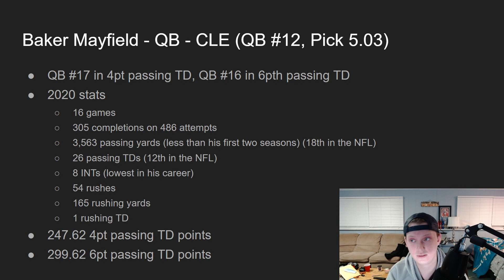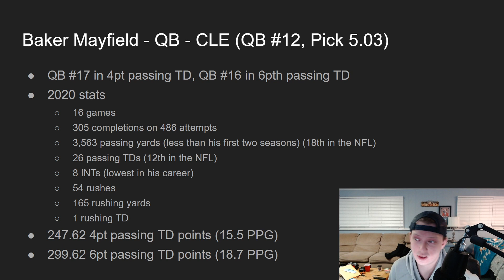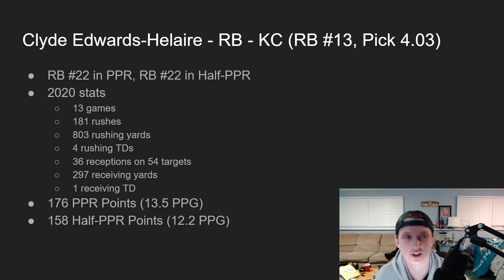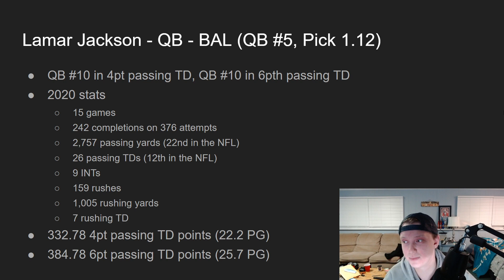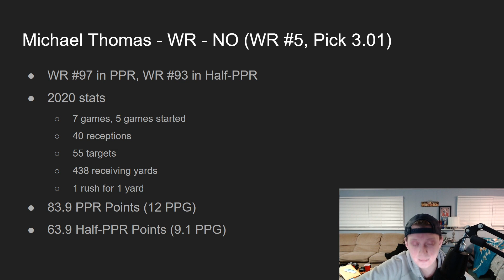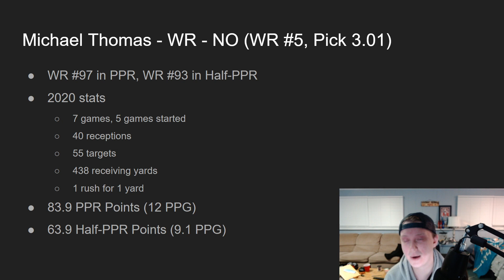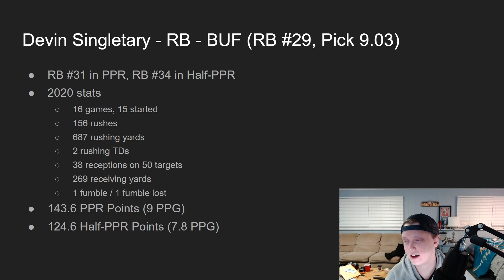2021 Dynasty Fantasy Football - Do Not Draft List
2021 Dynasty Fantasy Football - Do Not Draft List

In this video, I go over my 2021 Dynasty Fantasy Football do not draft list based upon current ADP. I go over multiple players who I would not be drafting and the reasoning behind it.